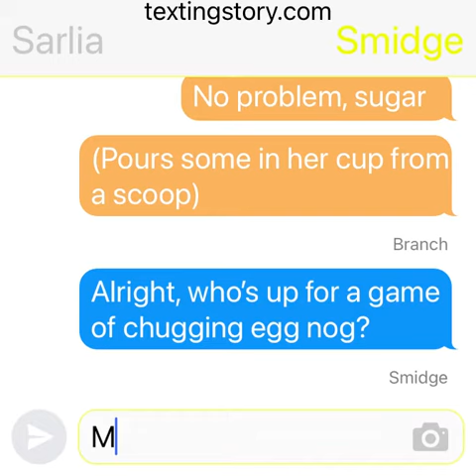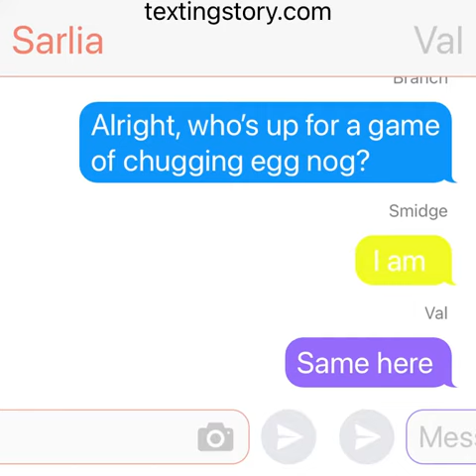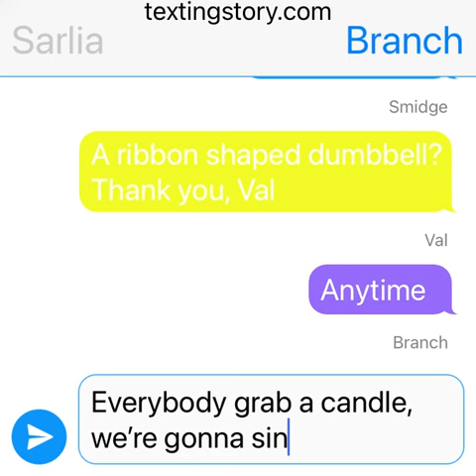Sarlia at Branch’s Christmas party 🎄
Requested by matthewthetrollslover19